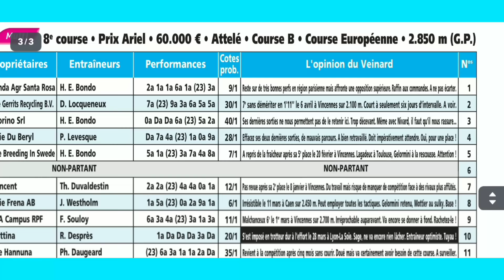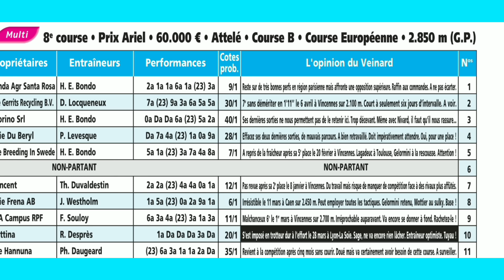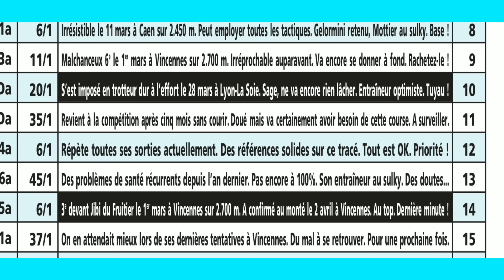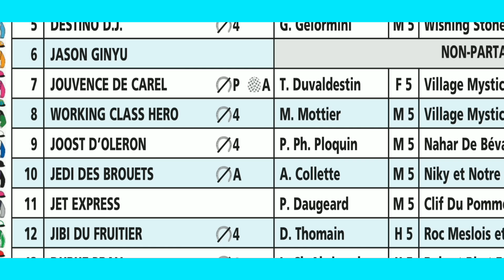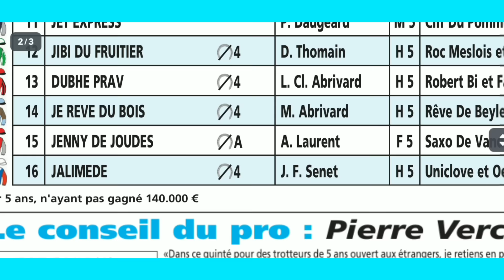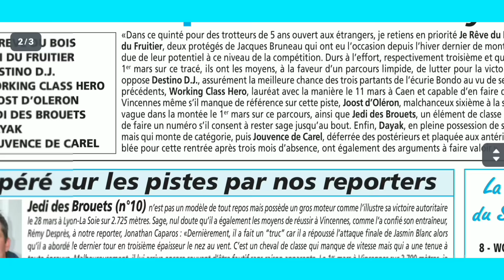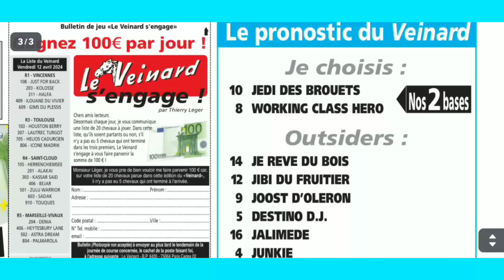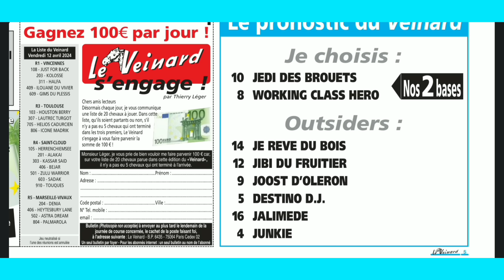VINCENNES LE 12/04/2024 LE QUINTÉ ANALYSE PAR LE JOURNAL LE VEINARD COURSE HIPPIQUE ATTELÉ 2850M